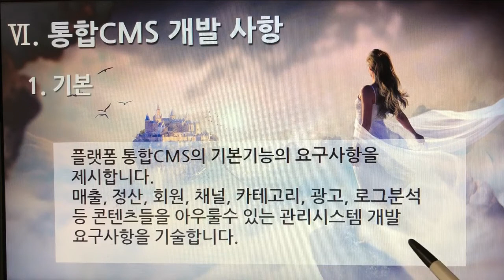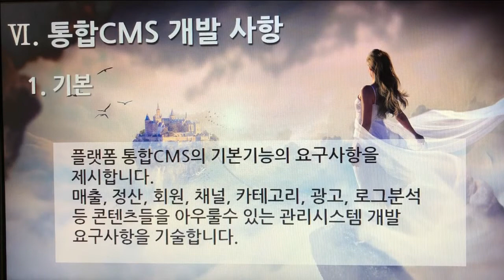[촬영] 1부. 플랫폼 제안요청서(Platform Proposal Request) - 통합 CMS개발 사항(Integrated CMS Development) 1. 기본